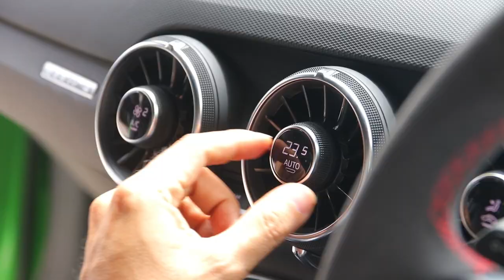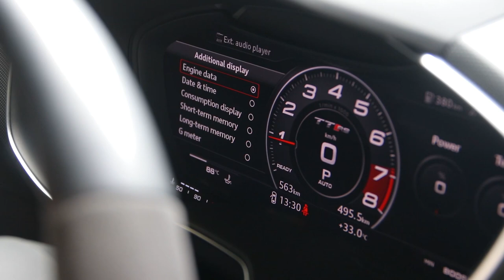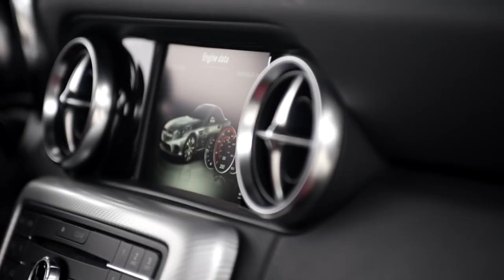หวด AUDI TT RS Coupe พิสูจน์ 400แรงม้า ขับช้าได้ชิล กดหมดคือโหดร้าย : MGR Motoring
MGR Motoring ทดลองขับ อาวดี้ ทีที อาร์เอส คูเป้ สปอร์ตตัวแรงที่กำลังจะขึ้นแท่นกลายเป็นตำนานระดับrare item จ่ายแค่ห้าล้านแต่ได้อารมณ์แรงแบบสิบล้าน